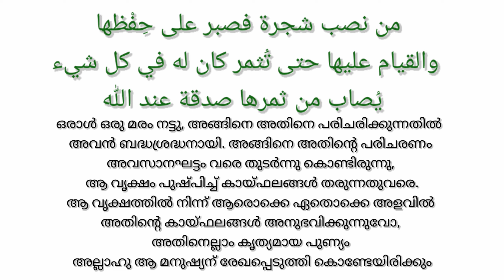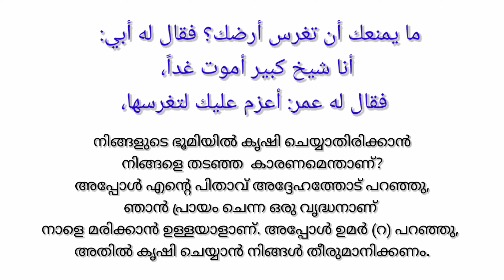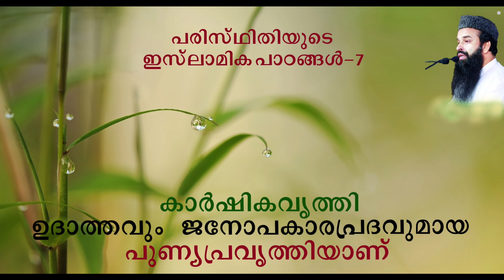076 |കാർഷികവൃത്തി ഉദാത്തവും ജനോപകാരപ്രദവുമായ പുണ്യപ്രവൃത്തിയാണ് - പരിസ്ഥിതിയുടെ ഇസ്‌ലാമിക പാഠങ്ങൾ